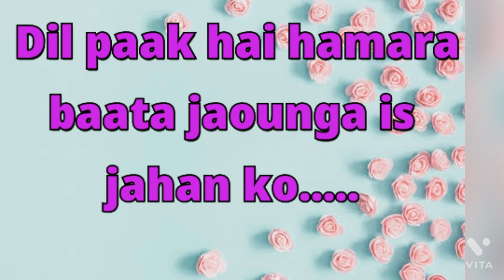Paak Mohabbat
Hey, viewers

My vlogs also you will enjoy with some interesting cooking recipes and my routines.

Channel.